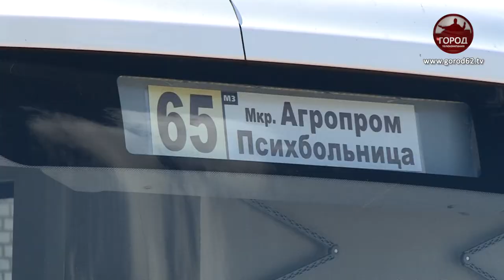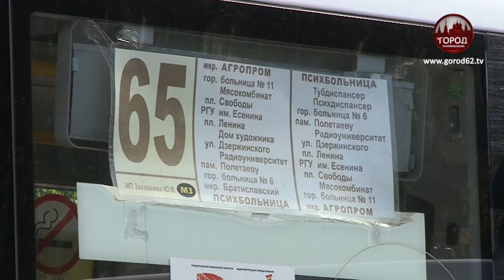ПРОБЛЕМА АВТОБУСОВ РЕШЕНА